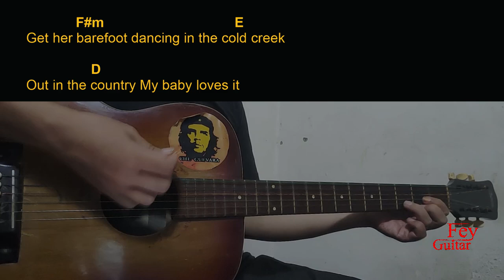Brian Kelley - Acres Guitar Chords cover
Song : Brian Kelley - Acres

Original Song Link :

Semoga Bermanfaat